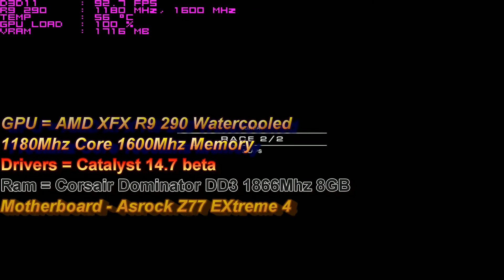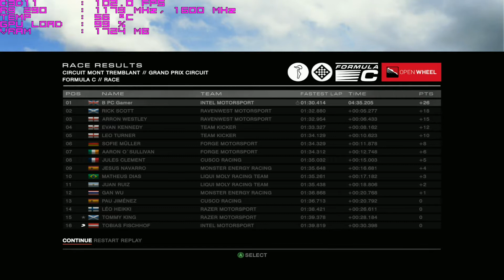Grid AutoSport+HD Pack R9 290 performance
In this video I will be playing the third game in the Grid franchise, Grid Autosport. This game looks fantastic and it's certainly a step up from the original Grid game. I will be using the maximum quality settings available with the additional HD pack, The people at code masters decided that the HD Pack should be an optional feature, and I agree not all people have a capable system that can run very high textures, but if the same time if you have the hardware you are not being held back by those that don't. I would hope and urge more game developers to follow this suite. Check out how the R9 290 performs in this tittle